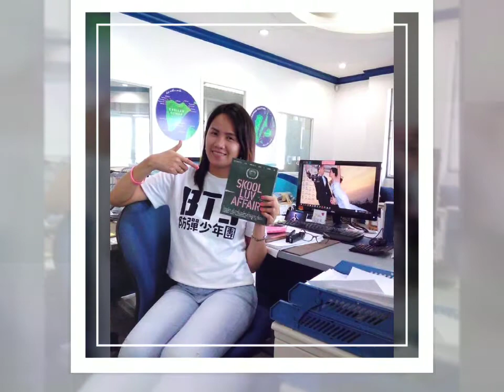Happy birthday mabel dueñas